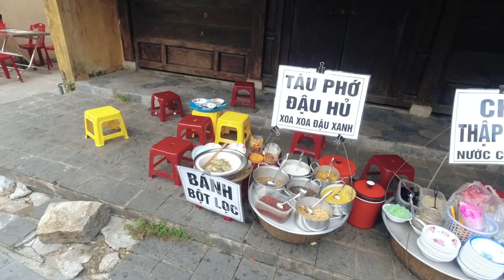Witnessed The Famous Lantern Festival in Hoi An - Vietnam 2022 🇻🇳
Finally the day is here and I witnessed the lantern festival which happens once every month on full moon night. We had great fun riding on the lantern boat and submerging Candle Diya and making wishes.